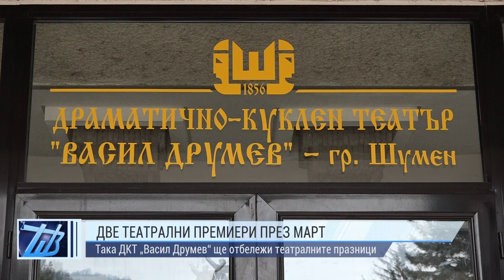ОБЕДНА ЕМИСИЯ НОВИНИ 21 03 2022